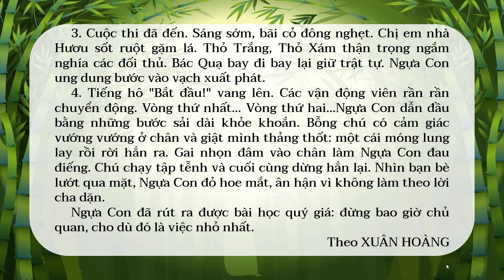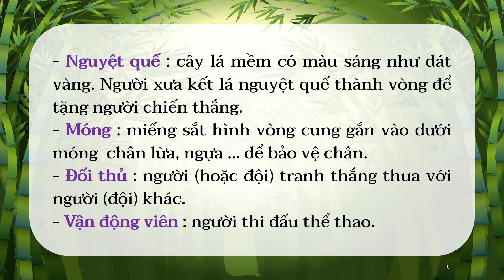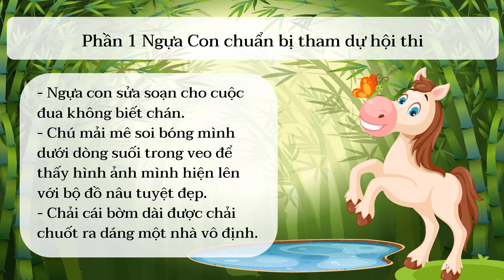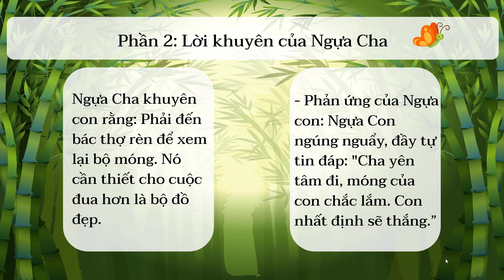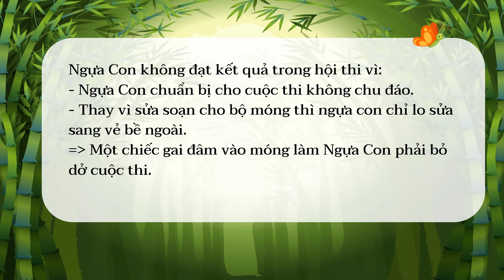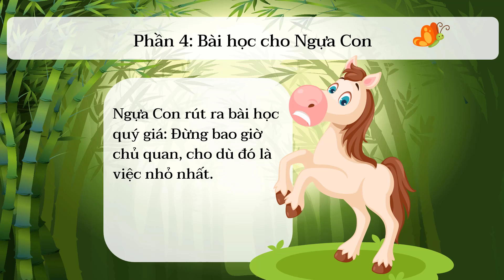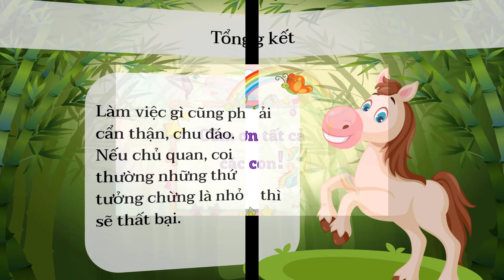Cuộc chạy đua trong rừng - Tiếng việt lớp 3 [olm.vn]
Bài giảng chi tiết về bài tập đọc Cuộc chạy đua trong rừng.
Qua đó giúp con thấy được không nên chủ quan cho dù là việc nhỏ nhất.